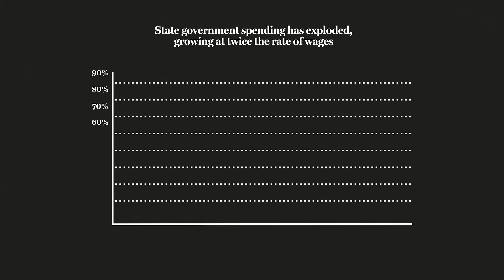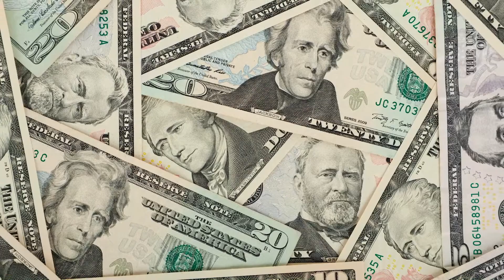Sen. Keith Wagoner legislative update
Sen. Wagoner talks about the 2020 Senate Supplemental Operating Budget